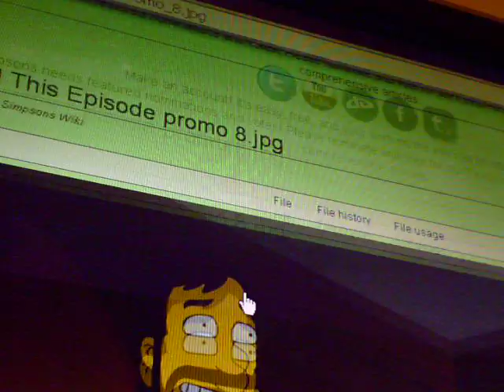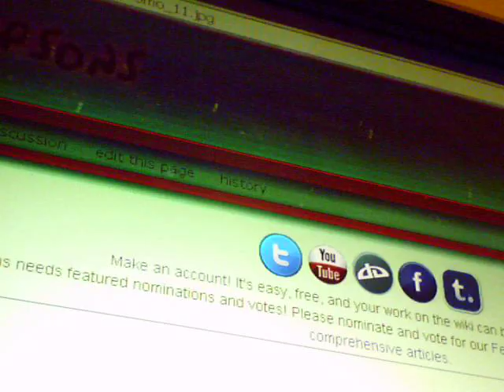More New Simpsons Promotional Images 5!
So this is the other bunch of promotional images for the upcoming Simpsons episode "Steal This Episode" (premiering this Sunday). Enjoy!